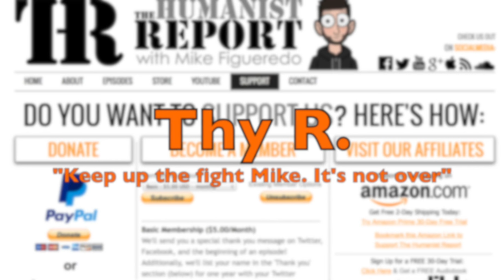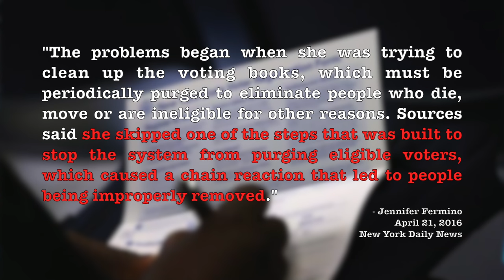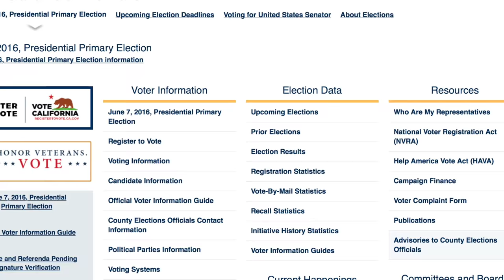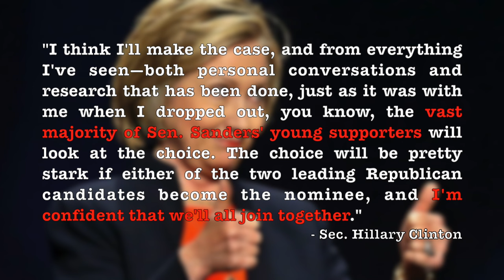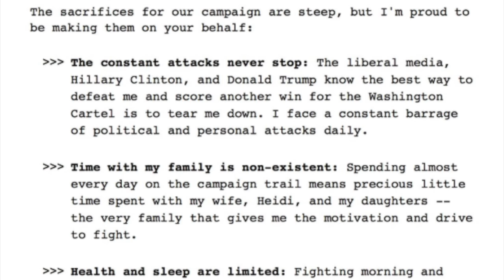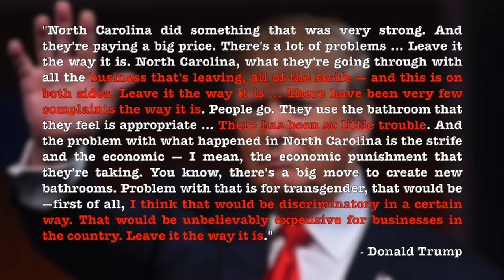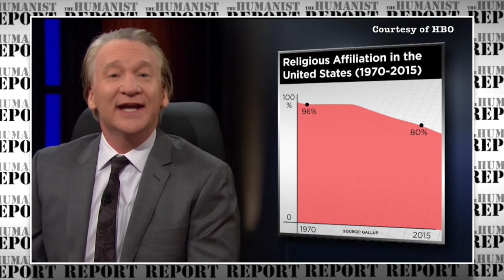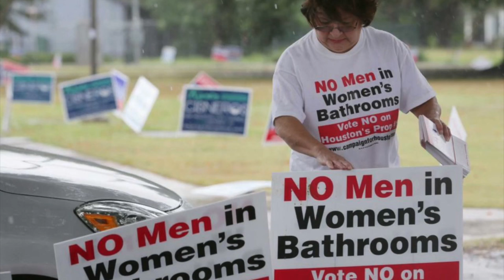Election Fraud, Bernie Sanders, Hillary Clinton's Arrogance, & More | Episode 39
In this episode we cover election fraud in New York and potential issues that will impact California. We also will talk about Hillary's arrogance towards Sanders' supporters. We will also cover Bill Maher’s argument in favor of taxing churches, Joe Biden’s defense of Bernie Sanders, Elizabeth Warren’s takedown of Ted Cruz, Donald Trump’s surprising stance on transgender bathroom rights, and more! Mike is also debuting the new upgrade to The Humanist Report studio.